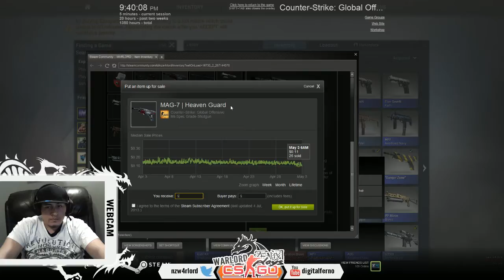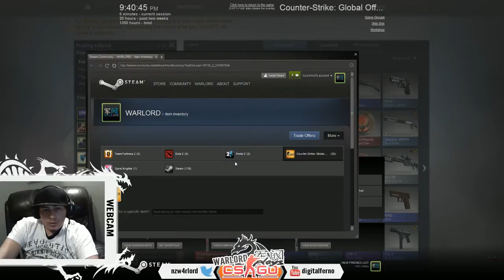Matchmaking - Road to bronze Part #1 - 1 / 7